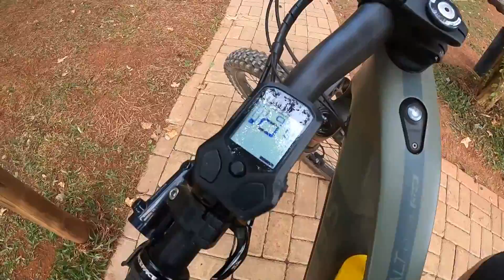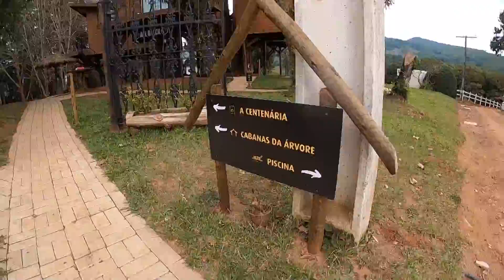4 horas de E MTB com muita inclinação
A bordo da Sense Exalt E-trail (sem recarregar), fiz um pedal de 4 horas explorando ao máximo a potência que a bike poderia me oferecer e não fiquei sem bateria. Confira como foi esse rolê sensacional na região do All Black.

Edição: @chadeselim